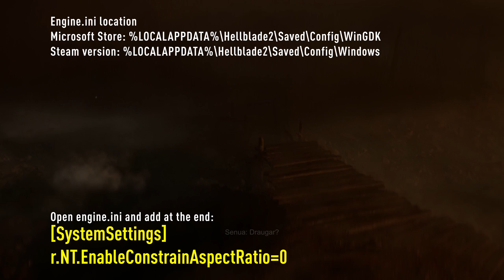Hellblade 2: Disable black bars (letterboxing) fix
Open Engine.ini and add at the end:
[SystemSettings]
r.NT.EnableConstrainAspectRatio=0

Engine.ini location:
MS store/gamepass version: %LOCALAPPDATA%\Hellblade2\Saved\Config\WinGDK
steam version: %LOCALAPPDATA%\Hellblade2\Saved\Config\Windows

P.S: Be prepared for decreased fps